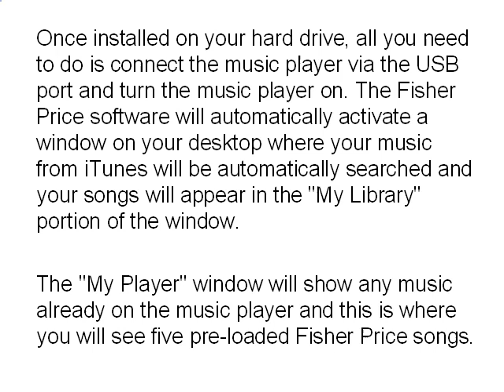Kid Tough Music Player This Music Player is Mac Compatible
Fisher Price Kid-Tough Music Player is the number one top rated music machines for kids especially among young girls. It is THE perfect holiday present for 2012.